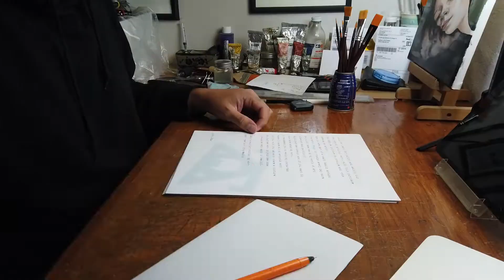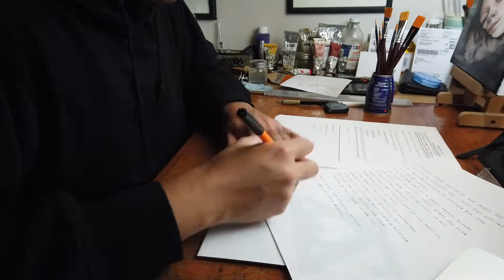Me compraron unas pinturas de cuanto estaba aprendiendo a utilizar el oleo - VLOG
Hoy me siento feliz de poder compartirles este video por que la verdad me siento feliz de que estas dos pinturas y este dibujo hallan encontrado una nueva casa, espero disfruten el video y gracias por verlo.
SALUDINES

Dale un vistazo a lo que estoy haciendo en estos momentos .

Contacto.

Si quieres que haga un vídeo sobre algún tema en especial, asi como tambien sus dudas, ideas y preguntas dejenlas en los comentarios